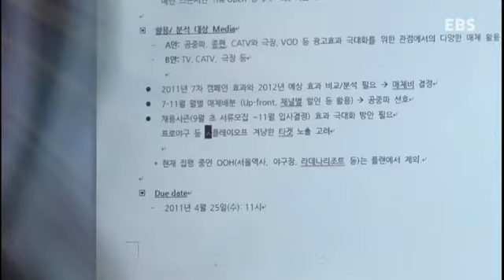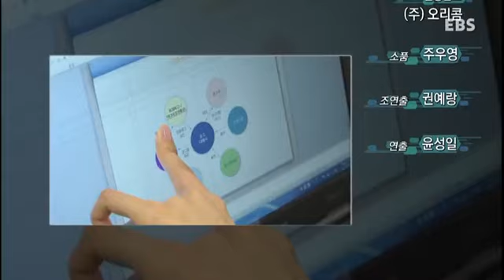도전직업체험 - 광고 속 숨은 직업, 광고기획자 체험기_#004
막연하게 꿈꿔오던 일자리의 현장에서 청소년들이 직접 몸으로 느낀 다양한 직업의 세계를 생생하게 전달하고 이들의 다채로운 꿈을 적극 발굴하고 응원하고자 한다.

광고 속 숨은 직업, 광고기획자 체험기